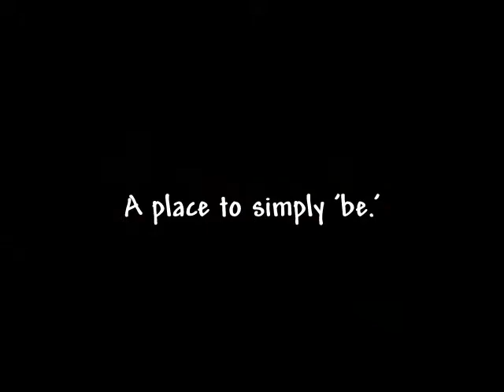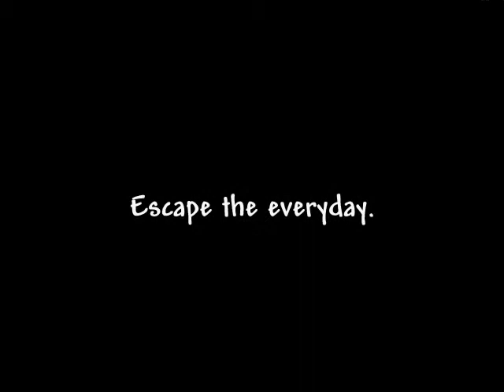GreenHouse Inn by the Bay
Escape the everyday at the GreenHouse Inn by the Bay Bed and Breakfast. Easy to get to but far from ordinary. Welcoming inn with spectacular ocean and mountain views. Enjoy conversation, cheese & wine reception, locally sourced breakfast, hiking, biking, birding and more.